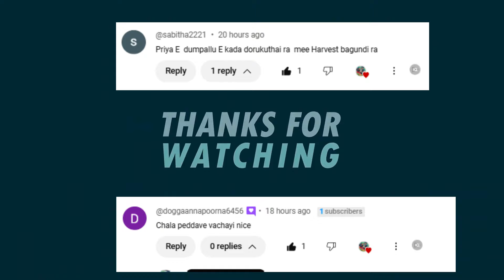మొక్కలకు పూత రాలిపోతుందా ! మొక్కలకు పాలు పోయండి మంచి పంటను తియ్యండిgarden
మొక్కలకు పూత రాలిపోతుందా ! మొక్కకు మంచి ఆరోగ్యం ఇచ్చే ఈ Fertilizer cum Pesticide Liquid

హాయ్ నాకు మరియు నా పిల్లలకు మొక్కలన్న వాటిని పెంచడమన్న చాలా ఇష్టం కాబట్టి నేను ఈ ఛానల్ ని స్టార్ట్ చేశాను ఆర్గానిక్ పద్దతిలో మొక్కలని ఎలా పెంచాలో నేను మీకు ఈ ఛానల్లో చెప్తాను.

Useful GArdening Products Online at Low Price :
Essential Gardening Tool Set
Green Watering Can For Plants
Plant Pruning Cutter
Multi Colour Gardening Set
Water Can Sprayer
5Litres Green Water Can
Weeder Remover Hand Tools
Gardening Cutter and Scissor
Best Neem Oil for plants
Tools for plants set of 3
Drip Irrigation Set for terrace Garden
Set of Varieties of seeds
Best Vegetable Seeds
35 Variety Of Seeds
Green Vegetable Seeds Ladyfingers
Brinjal Seeds
Long Bottle Gourd Seeds
Seedling Pots
Grow Bags Medium Size
Capsicum Seeds
Large Grow Bags
Epson Salt for plants
Best Multipurpose Sprayer
Grow bags Retangular
Best Epsom Salt for plants
Vertical Hanger for Plants